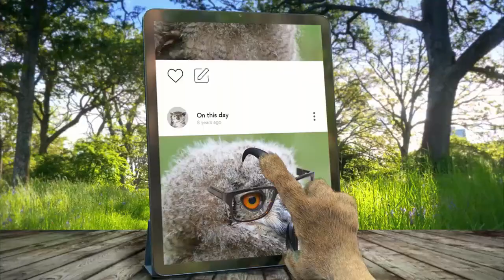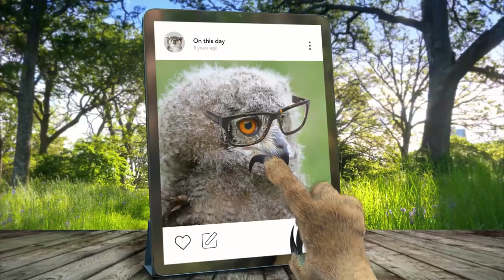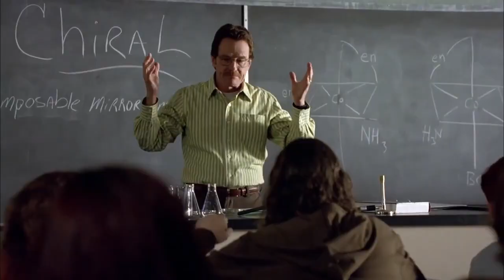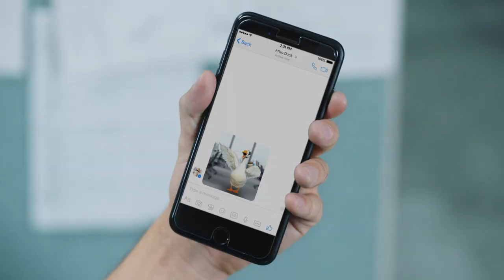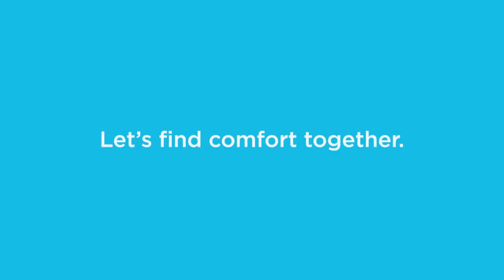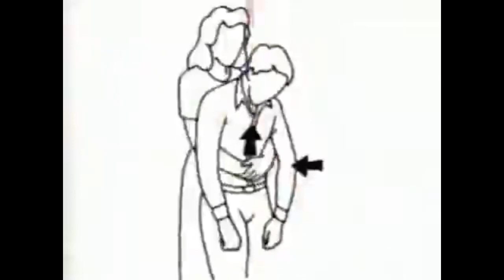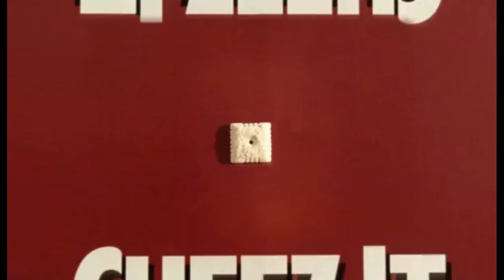jc4c,p4fmu9m4ock,m5c049x3jm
Getting hard to think of funny titles